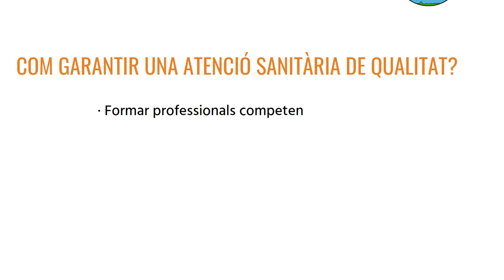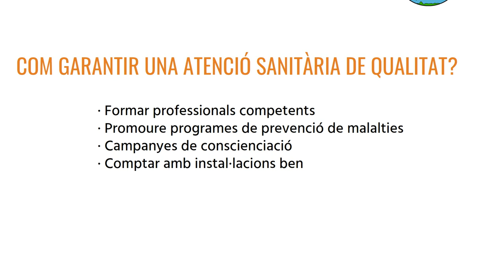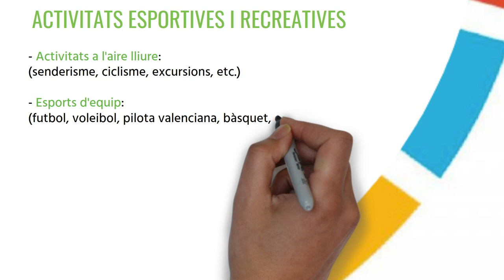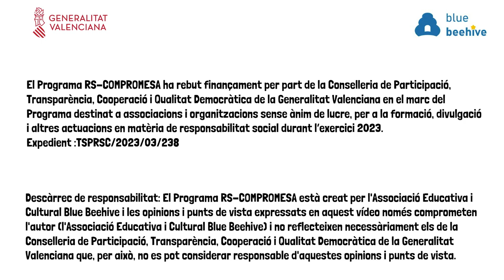ODS 3: Garantir una vida sana i promoure el benestar ... RS-COMPROMESA